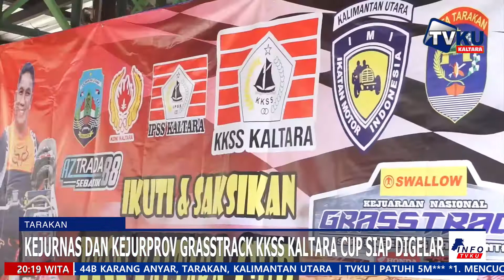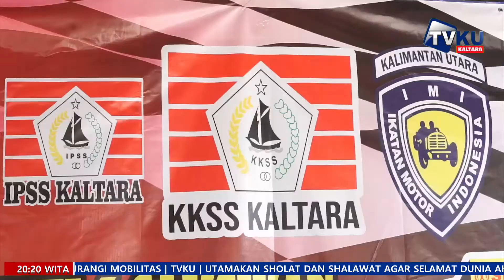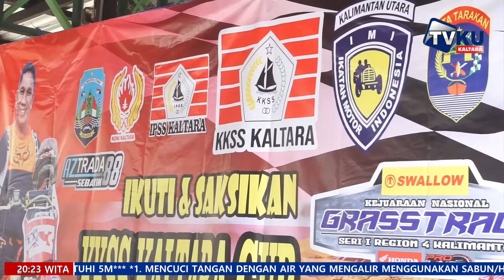KEJURNAS DAN KEJURPROV GRASSTRACK KKSS KALTARA CUP SIAP DIGELAR